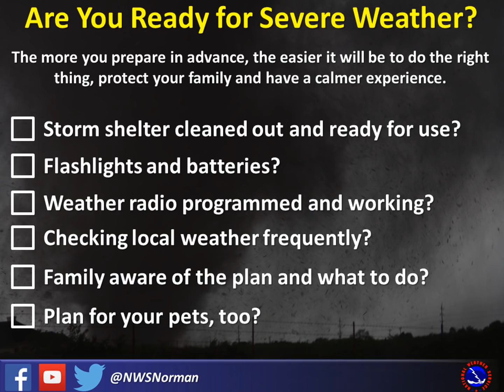Severe Weather Update - May 7, 2019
This is an update on today's severe weather potential from the National Weather Service in Norman. Recorded 1pm 5/7/2019
National Weather Service
Norman, Oklahoma
weather.gov/norman